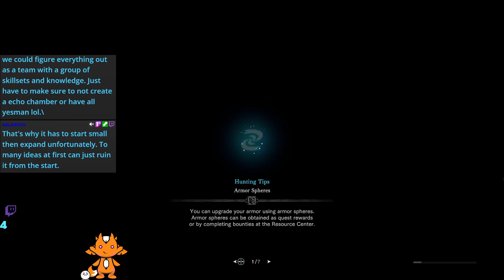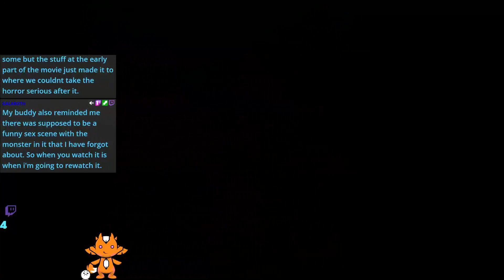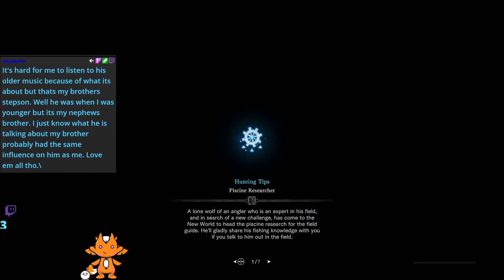trying to get to where "the game starts" 3 || Monster hunter: World